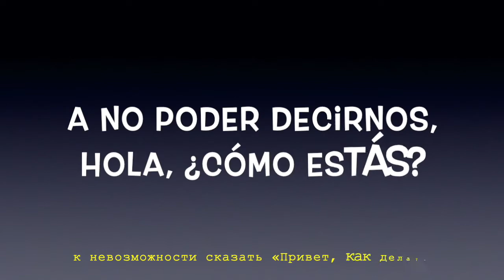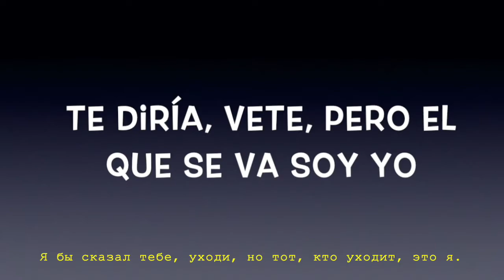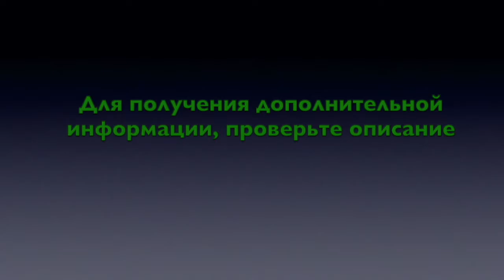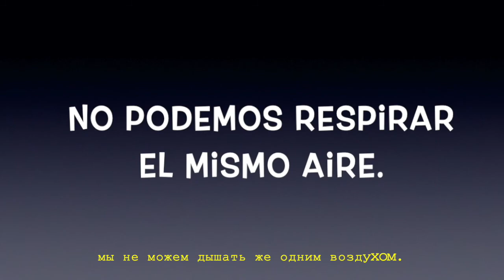Camilo - El Mismo Aire (con Pablo Alborán) (Letra с переводом с испанского на русский)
[Камило и Пабло Альборан - Одним Воздухом текст]

УВЕДОМЛЕНИЕ

1. Буква «О» на испанском языке никогда не произносится как буква «А».
2. Знак акцента “ ´ ” подчёркивает слова.
3. Это произношение предназначено для русскоязычных и адаптировано к русскому письму для облегчения фонетики.
4. Рекомендуется пересмотреть Международный фонетический алфавит (МФА) для испанского языка, так как это толкование.
5. Рекомендуется воспроизводить видео на малых скоростях, чтобы лучше слышать произношение и внимательно читать текст песни.

NOTICE

This pronunciation is aimed at Russian speakers and is adapted (readable) to Russian writing to facilitate phonetics.
It is advisable to review the International Phonetic Alphabet (IPA) for Spanish, as this interpretation is to facilitate pronunciation.

_Произношение_:
*Эль Ми́смо Áйрэ*

Си киэ́рэс бо́та мис куадэ́рнос
Си киэ́рэс бо́рра а́ста им ну́мэро дэ сэлула́р
си киэ́рэс прэ́ндэ кон мис ка́ртас у́на фога́та
а вэр си ло́грас калэнта́р ло кэ но пу́дэ кон мис бэ́сос
и лос абра́сос кэ ну́нка тэ су́пэ дар,
паса́мос дэ дэси́р тэ амо
а но подэ́р дэси́рнос, о́ла ко́мо эста́с?

ту и ё
паса́мос дэ сэр то́до а на́да
дэ комэ́рнос кон ла мира́да
и ао́ра эста́мос фрэ́нтэ а фрэ́нтэ
и нисикиэ́ра пуэ́дэс мира́рмэ а ла ка́ра
виви́амос дэ бо́ка а бо́ка
лос ла́биос но кэри́ан сольта́рсэ
и ао́ра аки́ эн эль ми́смо куа́рто,
но подэ́мос рэспира́р эль ми́смо а́йрэ.

Ийэ́ватэ эль тапэ́тэ
ийэ́ватэ ми ви́да кэ агарра́стэ дэ хугэ́тэ
э́сэ пар дэ ани́ёс кэ нос компромэ́тэн
и а́ункэ но киэ́ра пэрдэ́ртэ,
тэ дири́а вэ́тэ пэ́ро эль кэ сэ ва со́й ё.

И куа́ндо мэ ва́я мэ ийэ́во эль рэло́х
па ийэва́рмэ эль тиэ́мпо кэ пасэ́ конти́го
кэ но фуэ́ пэрди́до
тодас лас мэмо́риас лас ийэ́во конми́го.

_Lyrics translated in English_:
*The Same Air*

If you want, throw away my notebooks
Even if you want, delete my phone number,
If you want, light a fire with my letters
to see if you can heat
what I could not with my kisses
and hugs that I never knew how to give you,
We went from saying, "I love you"
to not being able to say, "Hi, how are you?"

You and I went from being everything to nothing,
from undressing each other with our eyes
and now we are face to face
And you can't even look me in the face,
We lived by mouth to mouth,
our lips didn't want to part.
And now that we’re here in the same room,
we can't breathe the same air.

Take the mat away,
Take my life that you took as a toy,
Take away that pair of rings that compromise us,
And even if I don't want to lose you
I would tell you, go away, but the one who leaves is me

And when I go I take the clock with me
to take the time I spent with you,
that was not lost
I’ll carry all the memories with me.